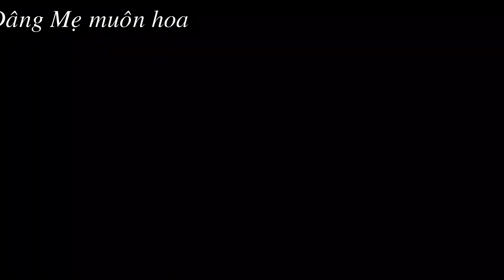Dâng Mẹ muôn hoa - Dâng hoa kính Mẹ